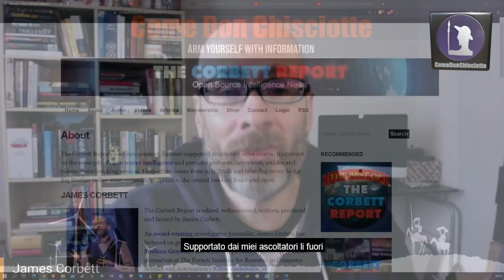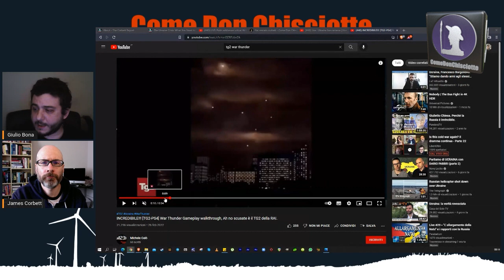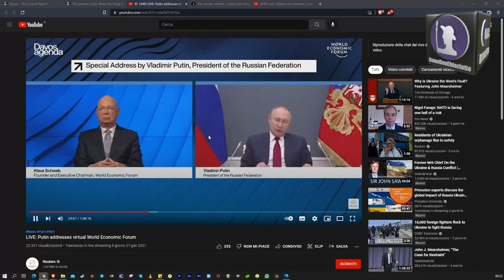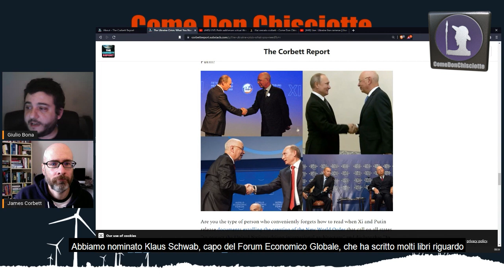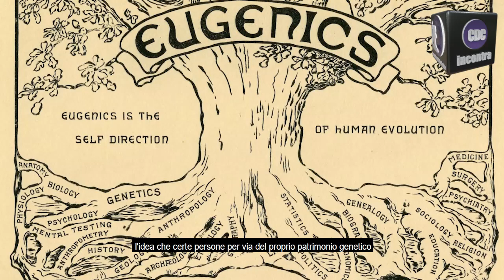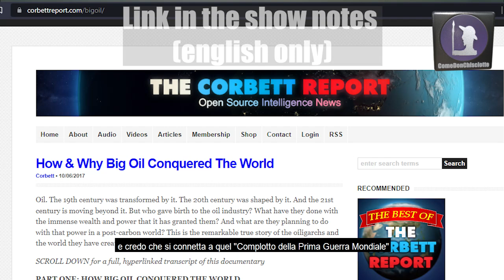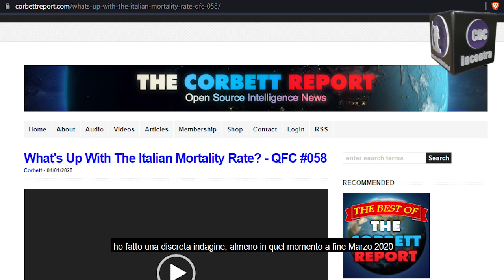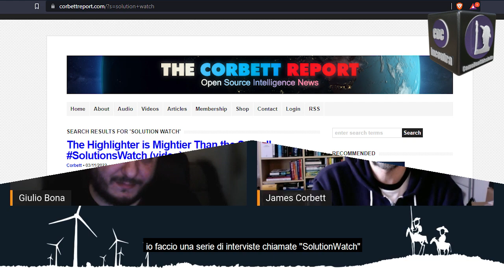CDC - Incontra - James Corbett - ENG (Sub-ITA)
Primissima intervista italiana al giornalista James Corbett - The first italian interview of the journalist James Corbett ITA/ENG